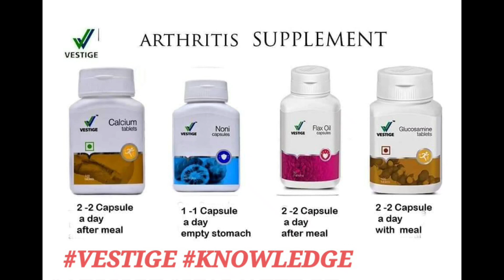Vestige Food Supplements and the Important right way to use it. Contact For Joining 9840796935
Hello, I am your Haji Ali, through Vestige 2.5 crore people are living an economically independent life on their own terms ... Let's hold my hands and join the Vestige family.

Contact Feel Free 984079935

WORK FROM HOME ONLINE BUSINESS

ANY QUERY PLEASE CHAT FEEL FREE

Hello,

      This is S T MUMTAZ BEGAM , let’s join Vestige family by holding my hands.

      Code : REF475BAFF
                  OR
     Upline ID : 74824447